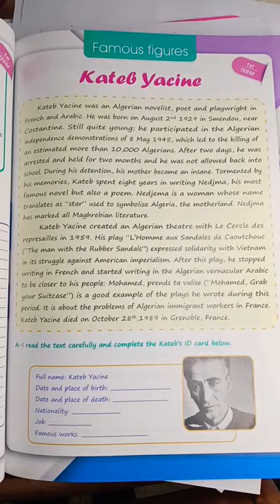a paragraph about Kateb Yacine for 4 MS فقرة حول الكاتب والشاعر الجزائري كاتب ياسين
The correction of first English test for 4MS learners sequence one